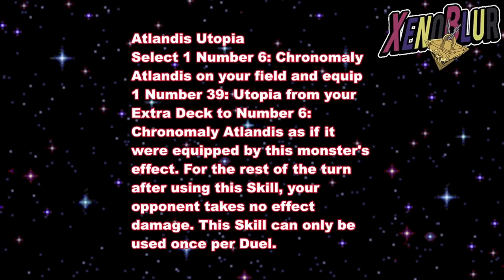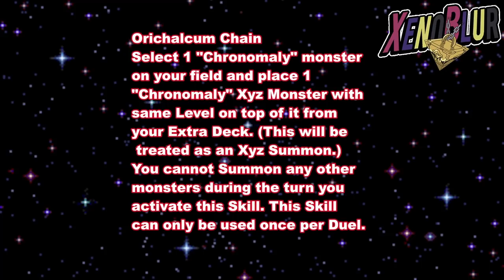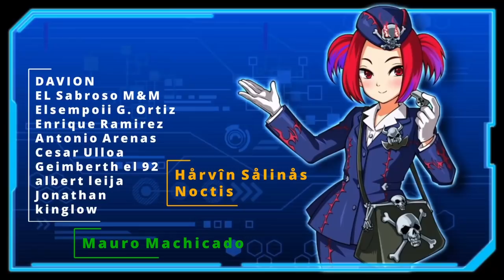Desbloqueo Trey III Bueno para Chronomaly y Habilidades FUTURAS | Yu-Gi-Oh! Duel Links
Trey al fin desbloqueable / obtenible y trae cartas buenas de su arquetipo y habilidades que los ayudaran. También se muestran las habilidades que en el futuro tendrá

0:00 Gracias por ver el video =D
0:09 Desbloqueo
3:14 Cartas
4:55 Habilidades
10:33 Habilidades FUTURAS